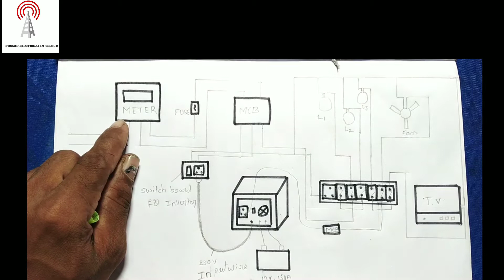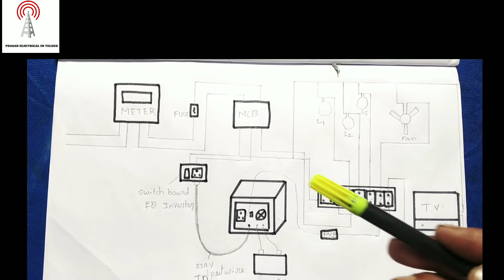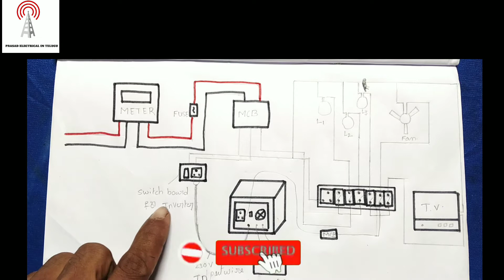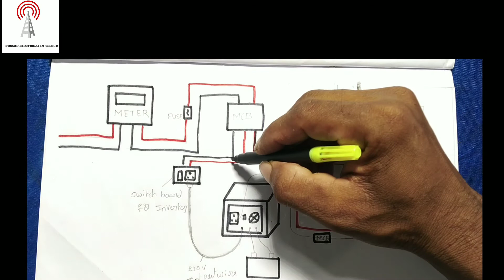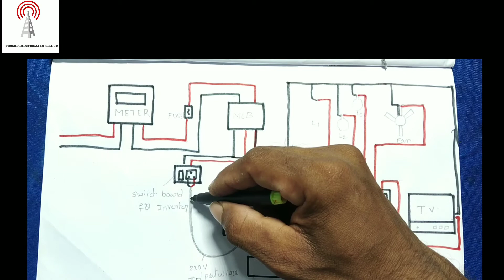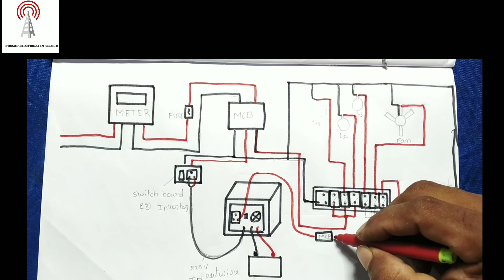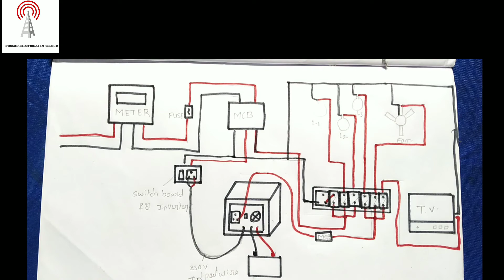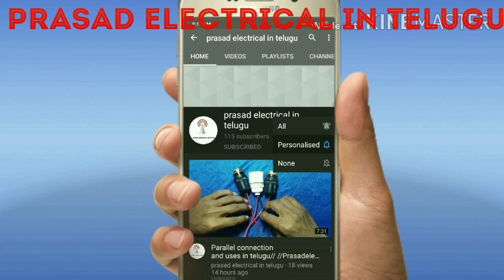How to connect with inverter to switch board in telugu//prasad electrical in telugu